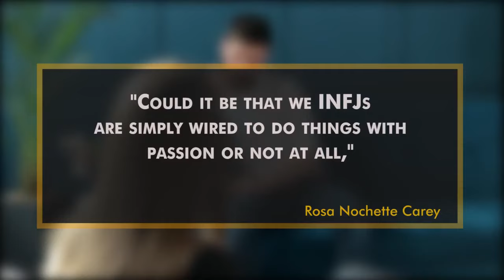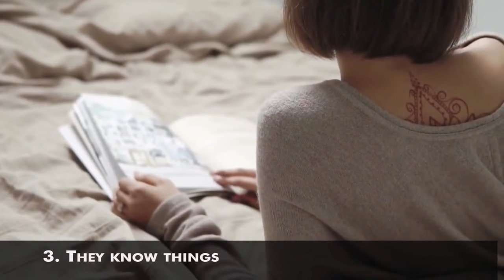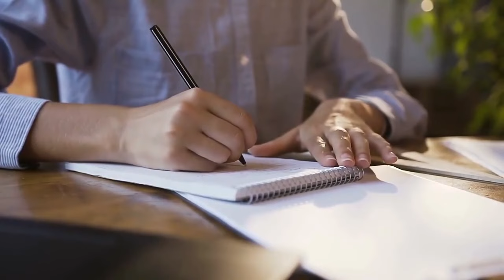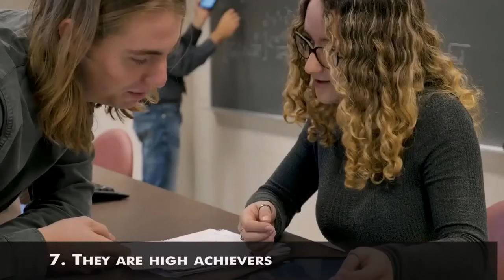9 Signs You Re An Infj The Worlds Rarest Personality